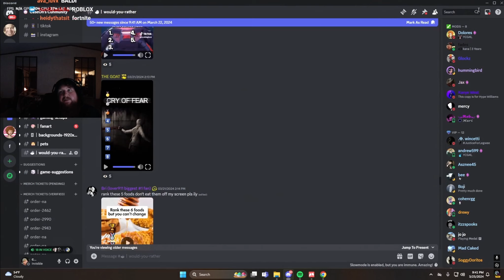CaseOh plays Night Guard... (Indie Horror Game)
For those who missed the CaseOh stream, here's a recap. 🙂

I have no intent on trying to take away views from CaseOh Channel ! Some fans miss the live streams and want a way to catch up on his content .It was always meant to support the community ! *